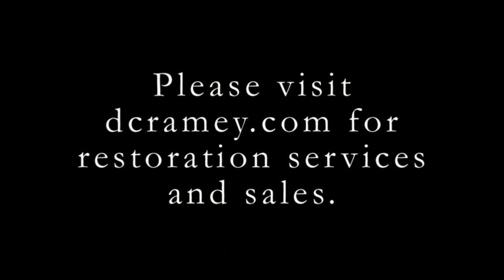Wurlitzer 153 at the Lou Holtz/Upper Ohio Valley Hall of Fame Museum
Built in 1930, this band organ played at the carousel at Rock Springs Amusement Park in Chester, West Virginia for fifty years. It has been mechanically rebuilt to entertain a new generation by D.C. Ramey Piano Company. It can be enjoyed once again at the Lou Holtz/Upper Ohio Valley Hall of Fame Museum in East Liverpool, Ohio. Open  Mon. - Fri. 10 a.m. - 5 p.m. and  Saturday 10 a.m. - 1 p.m.